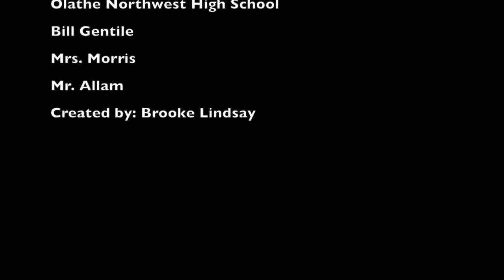A Different Classroom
Becky Lindsay, a former teacher, instructs students about animals at Science City.